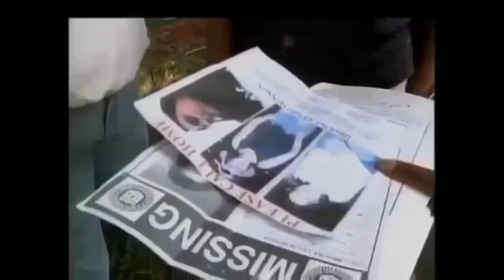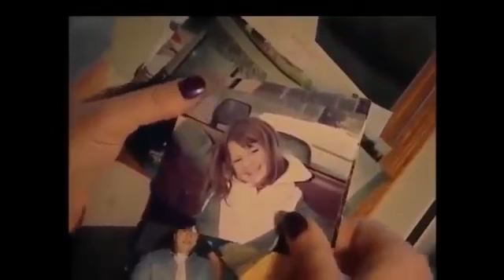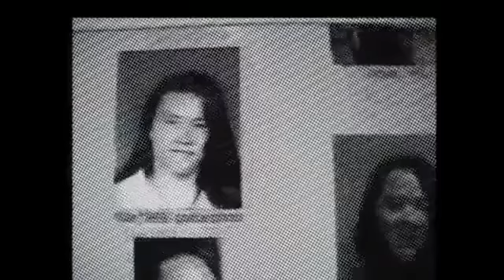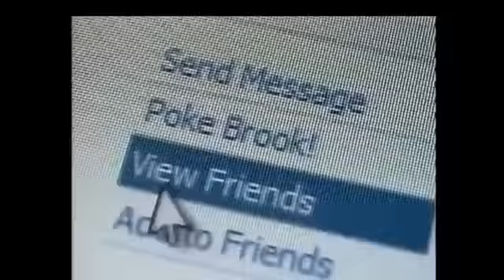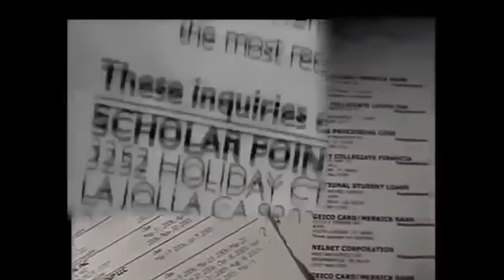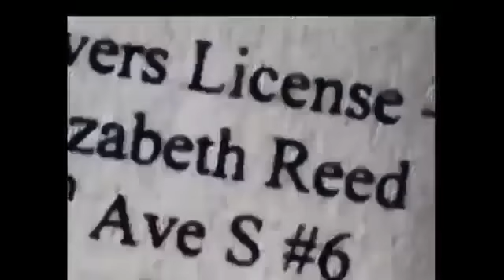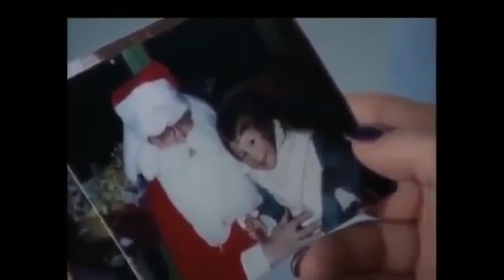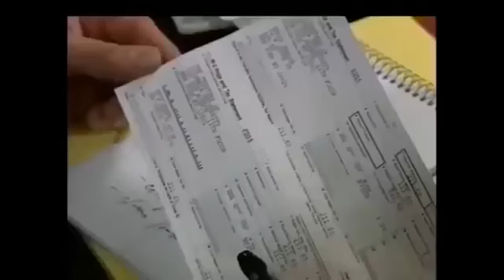dateline extra oct 27 2017 capture the queen dateline 2017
GYIYI